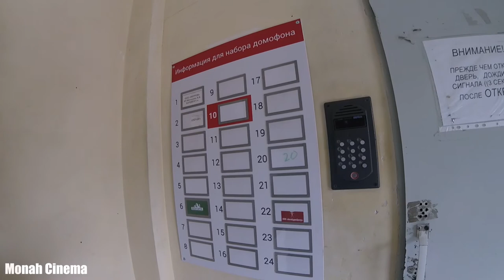Не адекватная сотрудница компании Профполимер в Балашихе Гребецкая Марьяна Андреевна 30.12.1983 г.р.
Всем Привет!!!
143900, Московская область, г. Балашиха, шоссе Энтузиастов, владение 1 А , помещение 56
Не адекватная сотрудница компании Профполимер Гребецкая Марьяна Андреевна Руководитель отдела продаж.
Если хочешь помочь нам:
3) напиши любой комментарий внизу под этим видео